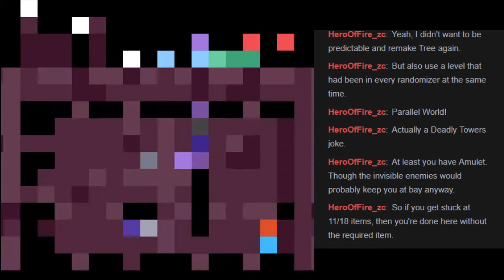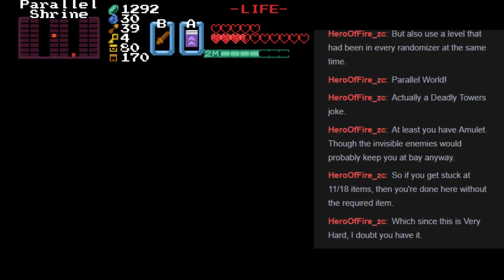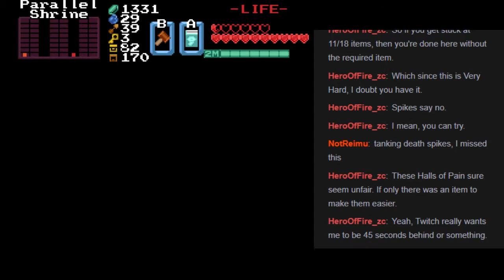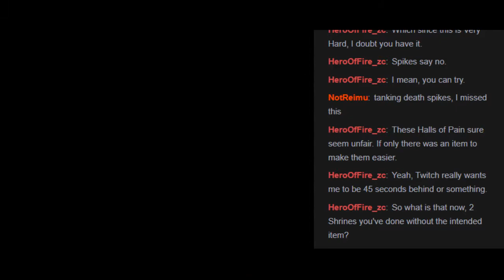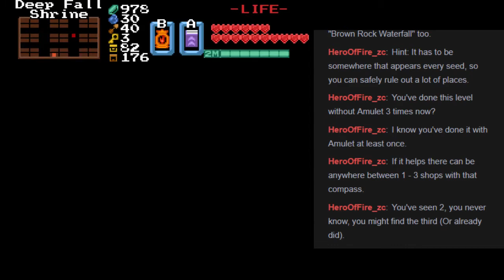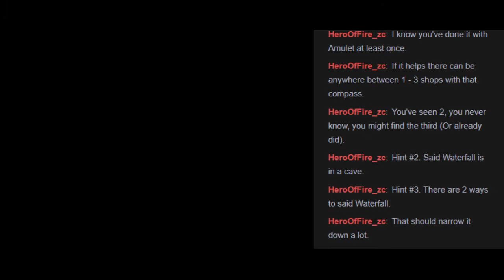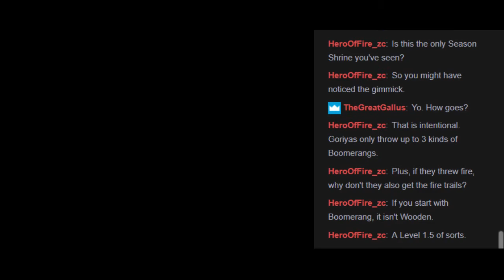ZC: Mirage Island (Beta 4) - Pt5